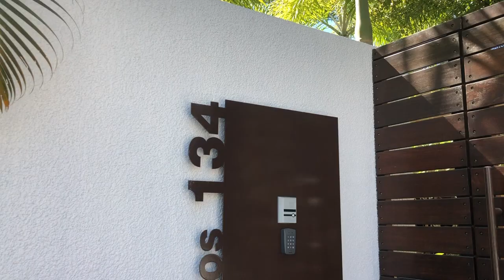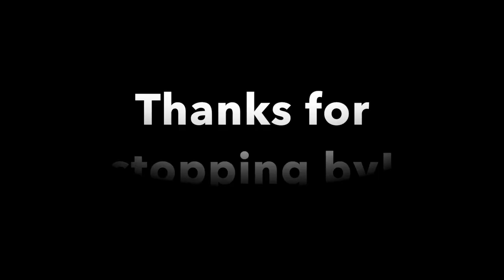House Tour | Airbnb in Puerto Vallarta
I'm so excited to be spending the week in Puerto Vallarta - on an incentive trip that I earned from Perfectly Posh.  Some friends and I decided to come down a few days early and rent an AirBNB - here's our house tour!

Want to learn more about Posh, but not ready to dive all the way in just yet - join my VIP group and hang out awhile:

Ready to take a chance on yourself and maybe even change your life?